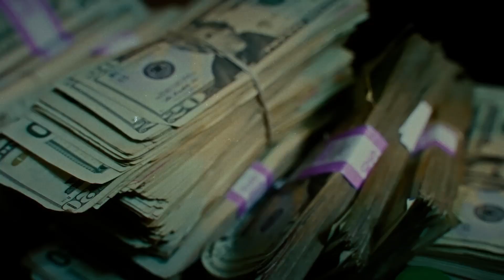EST Gee & Lil Durk - Shoot In My Self [Music Video]